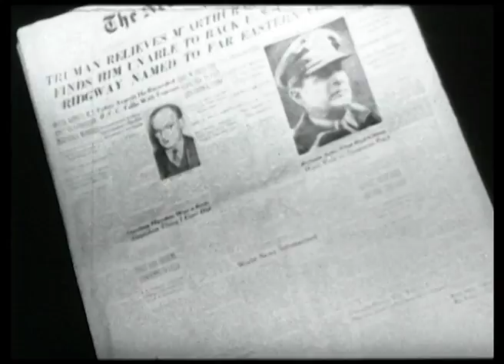Truman dismisses MacArthur 1951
CU General Douglas MacArthur, MacArthur's headquarters in Tokyo. Wake Island: Truman off plane, greeted by MacArthur, Truman pins medal on MacArthur, photographers, Truman and MacArthur shake hands, MacArthur pan over to other Military leaders in group shot. MacArthur with soldiers on Korean battlefield, MacArthur visits Korean battle area. CU letter notifying MacArthur he has been relieved from command. Newspaper headlines re firing of MacArthur. (sound) Speaker of the house, Joseph Martin mentioned possible impeachment of President Truman. Truman at desk, Truman speaks.